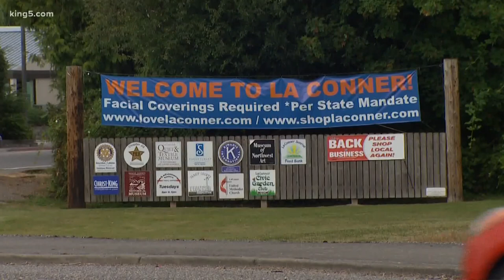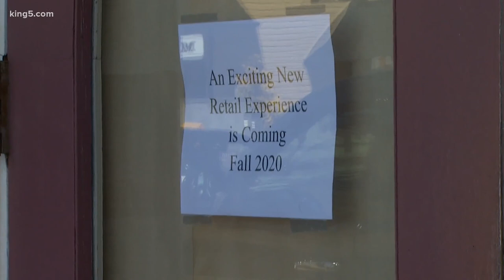La Conner loses 10% of its businesses due to coronavirus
Since the coronavirus lockdown in March, the town of La Conner in Skagit County has lost at least nine small businesses, about 10% of the town's total.